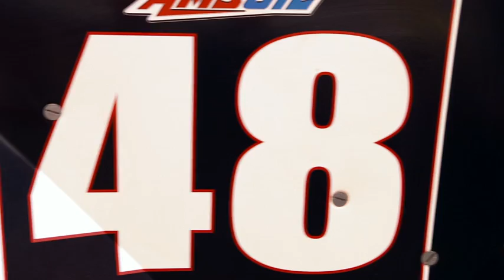Episode: 6 The Off Road Championship Season 3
Title: Battle of the Dads

Summary: TORC PRO 4 drivers Ricky Johnson and Johnny Greaves do their best to mentor their sons Luke Johnson and CJ Greaves on how to drive in the PRO Light Class. Yet when the green flag drops for PRO 4 at Charlotte, its the Dads who transform into impatient racers.

Airs On Discovery TV's Velocity Channel. (Check local listings)

Produced by The Armory